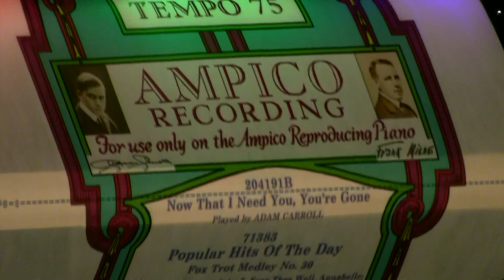Ampico Lexington - Fox Trot Medley No.30 - Milne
Now That I Need You, You're Gone - Played by Adam Carroll
Medley No. 30: 1. Tiny Little Fingerprints; 2. Fair Thee Well,
Annabelle; 3. Because Of Once Upon A Time; 4. Clouds; 5.
You Fit The Picture.   4/35  Played by Frank Milne
Nice new combined recuts - Keystone / Precision Music Rolls